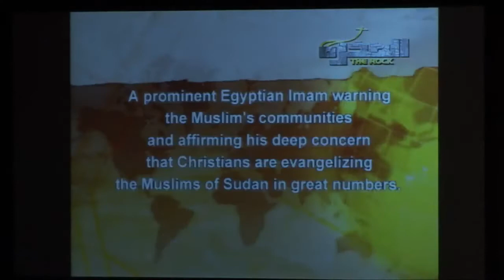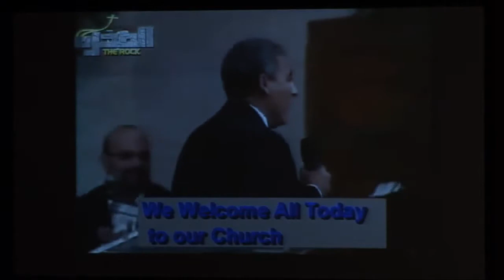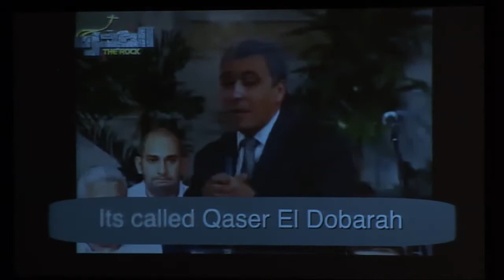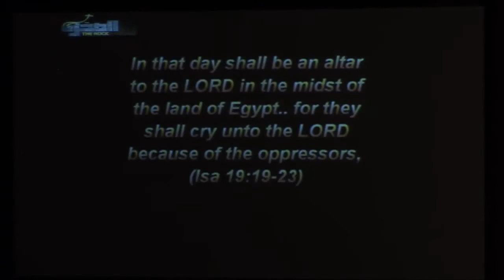The Story that Turned Egypt Upside Down مسلم يقلب مصر راسا علي عقب بتحوله الي المسيحيه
Inspiring True story
Integration by the attorney General of Egypt
Eye opener about Islam
8 Months in prison
Traitor